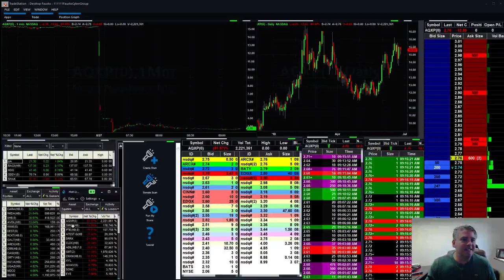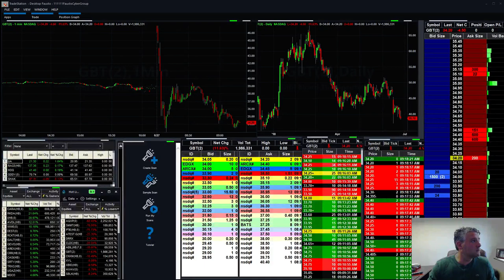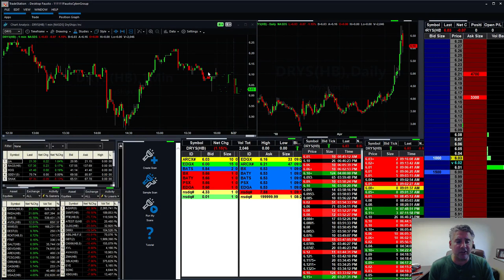Fausto's Morning Stock Watch List: IQ and HUYA back in play